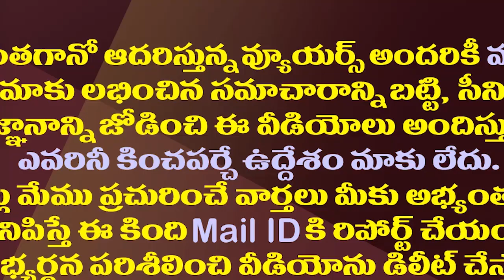టీడీపీ అప్పుడే గతం మర్చిపోతే ఎలా?|| Has TDP Just Forgotten The Past?|| Chintamaneni Prabhakar Arrest